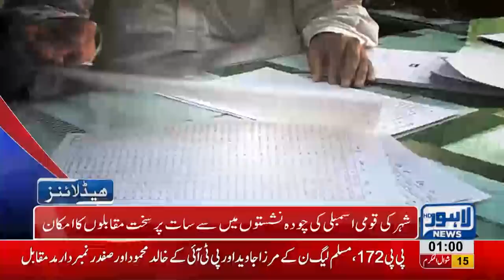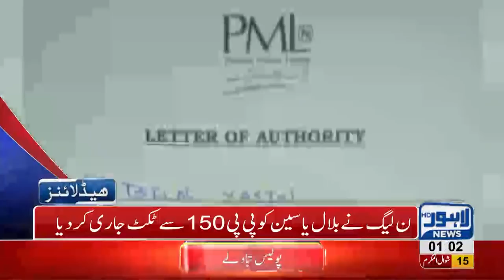01 AM Headlines Lahore News HD - 30 June 2018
Member PML-N Arif Sandhila stages protests against PML-N over ticket allocation, PTI followers stage protest outside Imran Khan’s residence, LHC allows Fawad Chaudhry to contest in elections, Hamza Shehbaz to not contest in elections from NA-132, Aleem Khan refuses to contest in elections from NA-131, Shahid Khaqan challenges disqualification, Yasmeen Rashid files petition to disqualify Ayaz Sadiq and Pervez Malik, Muhammad Khan Madni holds nothing in possession, Returning officer’s meeting, Zaeem Qadri appears before NAB in Saaf Pani scandal, Commissioner Abdullah Sumbal supervises operation against encroachments at Hall Road, Demolishing of encroachments at Miyani Sahib graveyard continues, Yasmeen Rashid’s press conference, Hamza Shahbaz media talk at Model town Secretariat,